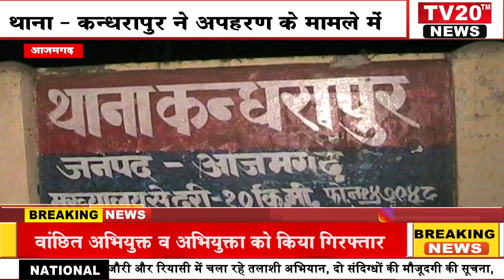AZAMGARH, थाना कन्धरापुर ने अपहरण के मामले में वांछित अभियुक्त व अभियुक्ता को किया गिरफ्तार